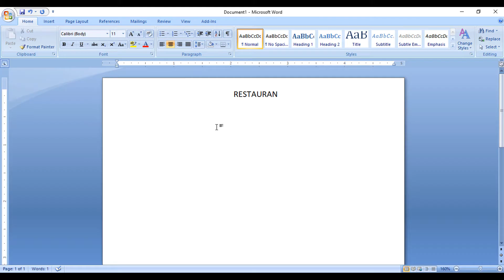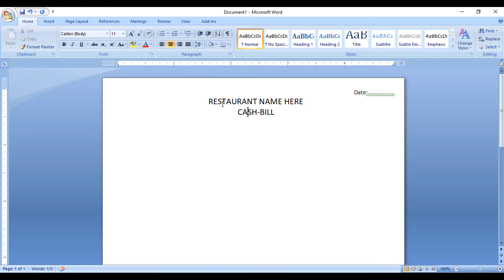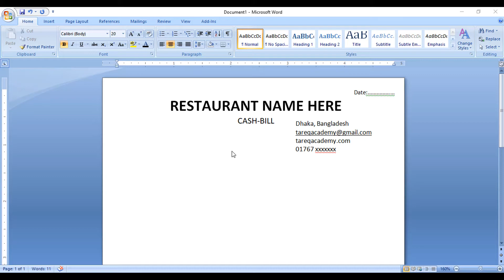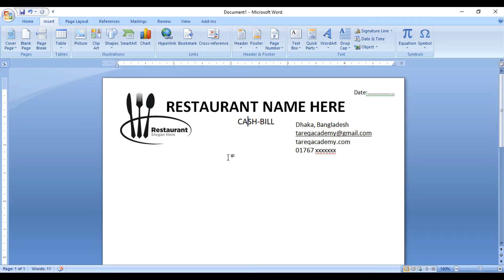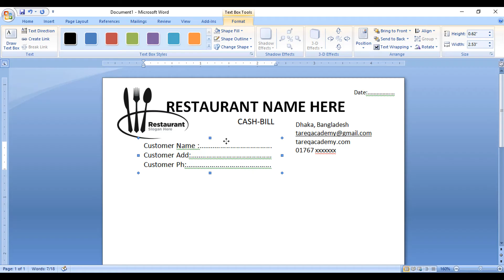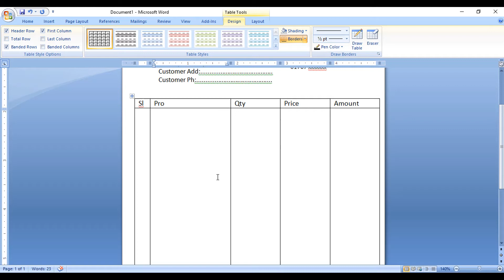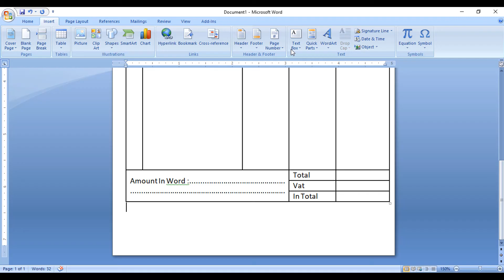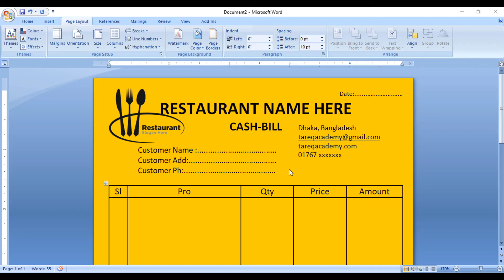Printable Restaurant Bill Invoice Design in Ms Word 2007 Bangla Tutorial | Tareq Academy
this is ms word tutorial. In this video How to make restaurant bill Invoice in ms word. You will learn ms word, ms excel, PowerPoint.